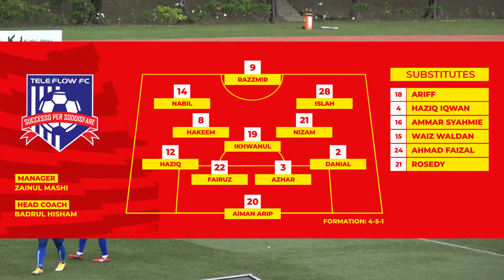CYBERJAYA TELEFLOW 3-2 KAJANG SA BUJANGGA | Selangor Champions League 2021 Match Highlights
Cyberjaya Teleflow kutip tiga mata penuh selepas menewaskan Kajang SA Bujangga dalam perlawanan yang sengit!